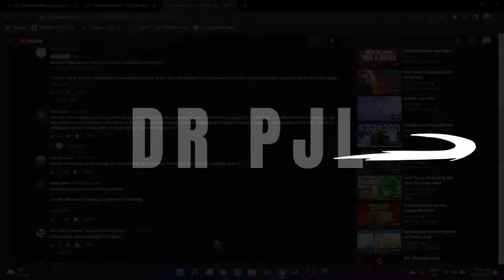Car crash test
Nice car